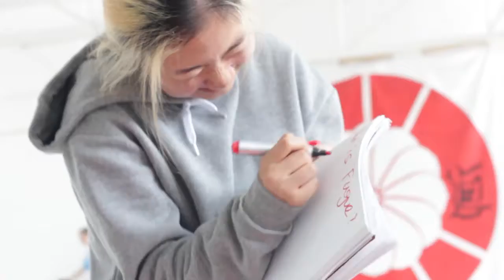Emergency and Disaster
A break is always needed